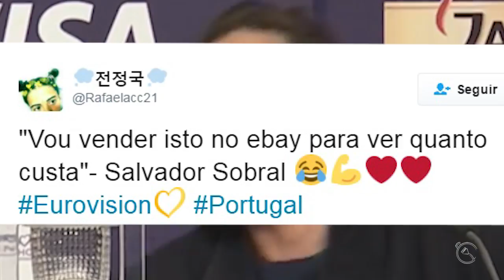SHOOTING STAR SALVADORABLE EUROVISION | Eurovision Song Contest 2017 FINAL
RTP1 👌
Thank you Joana Chibi & Guilherme Silva.